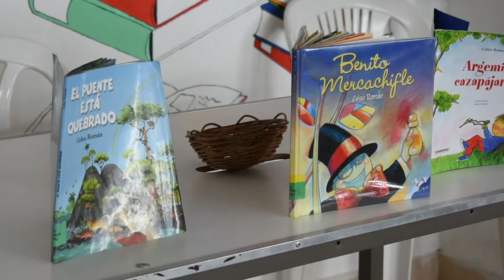Escritores en las Bibliotecas Celso Román